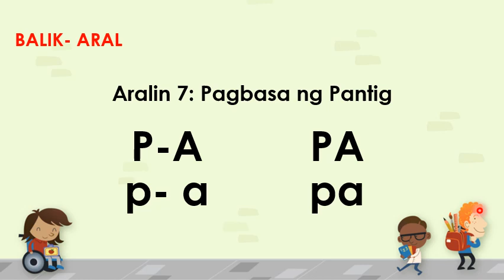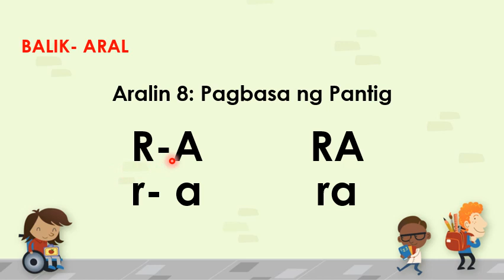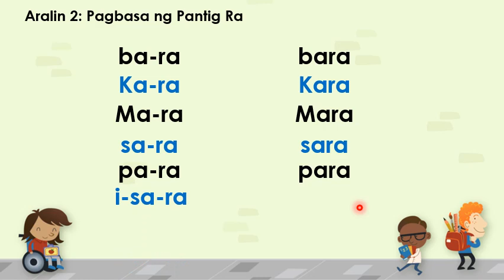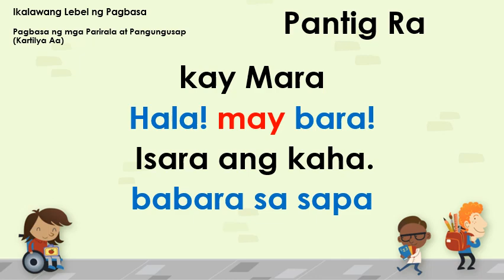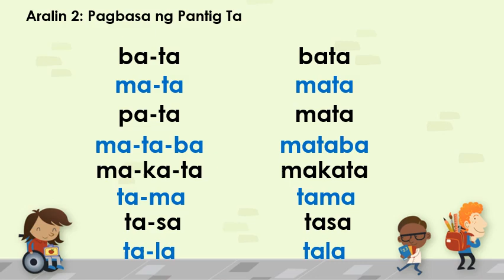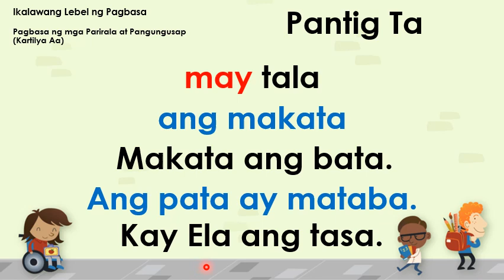09 Pantig ta